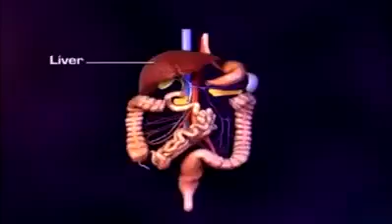โพลิติน pollitin flower pollen extract cernitin เซอร์นิติน pollitab wheatgrass pollitrux มะเร็ง p27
รวม มี17รายการให้เลือก โพลิติน pollitin flower pollen extract cernitin เซอร์นิติน pollitab wheatgrass pollitrux pollen plus colla mixed livero i ii pollinal pollitromb royal vita slac mixed pollen belleza polliton pollital pollican polliten

Pollitin จาก Cernitin อาหารเสริมต้านทานโรคต่างๆ จากอเมริกา เสริมสร้างจากภายใน ของแท้ ล้าน% เลือกตามโรคได้เลย

Pollitin อาหารเสริมต้านทานโรคต่างๆ จากอเมริกา เสริมสร้างจากภายใน ของแท้ ล้าน% เลือกตามโรคได้เลย

Pollitin ชื่อเดิม "เซอร์นิติน" Cernitin เป็นสารสกัดธรรมชาติคุณภาพสูง จากอณูละอองเกสรดอกไม้ ได้รับการขึ้นทะเบียนเป็น NUTRACEUTICAL หรือสารอาหารบำบัด เซอร์นิตินมีการจำหน่ายไปกว่า 50 ประเทศใน 6 ทวีปทั่วโลก ยาวนานกว่า 50 ปี ขั้นตอนการผลิตเป็นไปตามข้อกำหนดขององค์การอนามัยโลก ได้รับค่ามาตรฐานเฉพาะผลิตภัณฑ์ระดับโลก คือ ORAC หรือ ค่าระดับความเข้มข้นของสารต้านอนุมูลอิสระ และค่า CAP-e Test หรือค่าความสามารถในการดูดซึมเข้าสู่เม็ดเลือดแดงที่สูงมาก ทำให้ร่างกายได้รับสารอาหารที่มีอยู่เกือบ 100%

​"เซอร์นิติน" ประกอบด้วยวิตามิน แร่ธาตุที่จำเป็นต่อ ร่างกาย มากกว่า 200 ชนิด มีกรดอะมิโนที่สำคัญมากกว่า 50 ชนิด และมีเอนไซม์ที่จำเป็นในการทำงานของร่างกาย "เซอร์นิติน" แบ่งเป็น 14 ระบบ มีคุณประโยชน์ต่อร่างกายแตกต่างกันออกไป และมีกรดอะมิโนกลุ่มหนึ่งที่สำคัญ ซึ่งมีคุณสมบัติพิเศษ และมีเฉพาะในเซอร์นิตินเท่านั้น ทำให้ผู้ที่รับประทานได้รับประโยชน์ในการฟื้นฟู และบำรุงสุขภาพได้อย่างรวดเร็ว มีความปลอดภัยสูง และจากการดูแลลงลึกถึงระดับเซลล์ ทำให้เซอร์นิตินช่วยเสริมสร้างซ่อมแซม และบำบัดโรคในกลุ่ม NCDs ได้เป็นอย่างดี

มี Flavonoid, Carotenoids, & Prostaglandin ซึ่งมีคุณสมบัติช่วยรักษาอาการต่อมลูกหมากโต

มี Nucleic acid (กรดนิวคลีอิก) มีคุณสมบัติช่วยรักษาการติดเชื้อไวรัส และมีส่วนช่วยกระตุ้นร่างกายสร้าง Interferon (อินเตอร์เฟอรอน) ซึ่งเป็นโปรตีนชนิดหนึ่งที่ร่างกายสร้างขึ้นมาเพื่อกำจัดหรือรักษาการติดเชื้อไวรัส

มี ซุปเปอร์ออกไซด์ ดิสมิวเทส (SOD) คือ เอนไซม์ชนิดหนึ่ง มีคุณสมบัติเป็นตัวทำลายอนุมูลอิสระที่เกิดจากการเผาผลาญภายในเซลล์

มี Cyclic Hydroxamic Acid ซึ่งมีคุณสมบัติยับยั้งเซลมะเร็ง

มี Choline, Methionine, และ Phenylalanine มีส่วนช่วยบำรุงไต และ Histidine มีส่วนช่วยบำรุงข้อกระดูก

มี ฟลาโวนอยด์ เป็นสารประกอบฟีนอลิค ซึ่งมีคุณสมบัติเป็น Antioxidant หรือ สารต้านอนุมูลอิสระ มีส่วนช่วยให้เม็ดเลือดไม่จับตัวเป็นก้อนจนอุดตัน ลดระดับโคเลสเตอรอลในกระแสเลือด ป้องกันการเกิดมะเร็ง

ส่วนประกอบที่สำคัญ

Cernitin T60 60 mg

Cernitin GBX 3 mg

Microcrystalline Cellulose 237.8 mg

Silicon Dioxide Colloidal 3.6 mg

Magnesium Stearate 3.6 mg

Thiamine Hydrochloride 0.3 mg

Microcrystalline Cellulose 226.80 mg

Silicon Dioxide 3.2 mg

Magnesium Stearate 3.45 mg

Stearic Acid 2 mg

📌*เลือกสินค้าได้ดังนี้

💥pollitab 50 แคปซูล ราคา กระปุกละ 1,500.-

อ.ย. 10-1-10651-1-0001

💥wheatgrass 50 แคปซูล ราคา กระปุกละ 1,500.-

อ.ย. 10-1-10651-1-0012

💥pollitrux 50 แคปซูล ราคา กระปุกละ 1500.-

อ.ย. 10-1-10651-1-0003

💥pollen plus 40 แคปซูล ราคา กระปุกละ 3,000.-

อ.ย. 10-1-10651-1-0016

💥colla mixed 30 แคปซูล ราคา กระปุกละ 1,500.-

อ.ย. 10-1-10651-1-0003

💥livero i 50 แคปซูล ราคา กระปุกละ 2,200.-

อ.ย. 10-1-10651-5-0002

💥livero ii 50 แคปซูล ราคา กระปุกละ 2,200.-

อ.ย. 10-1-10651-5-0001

💥pollinal 50 แคปซูล ราคา กระปุกละ 1,500.-

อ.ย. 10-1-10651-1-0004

💥pollitromb 50 แคปซูล ราคา กระปุกละ 2,000.-

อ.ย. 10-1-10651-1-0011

💥royal vita 50 แคปซูล ราคา กระปุกละ 2,000.-

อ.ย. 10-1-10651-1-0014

💥slac 50 แคปซูล ราคา กระปุกละ 2,000.-

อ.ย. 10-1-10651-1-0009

💥mixed pollen 30 แคปซูล ราคา กระปุกละ 2,000.-

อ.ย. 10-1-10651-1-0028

💥belleza 30 แคปซูล ราคา กระปุกละ 2,000.-

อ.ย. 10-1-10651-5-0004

💥polliton 50 แคปซูล ราคา กระปุกละ 1,500.-

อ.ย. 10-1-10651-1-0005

💥pollital 50 แคปซูล ราคา กระปุกละ 2,000.-

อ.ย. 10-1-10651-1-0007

💥pollican 50 แคปซูล ราคา กระปุกละ 2,000.-

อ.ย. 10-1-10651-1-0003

💥polliten 40 แคปซูล ราคา กระปุกละ 2,000.-

รับประทาน 1 แคปซูล วันละ 1-2 ครั้ง ก่อนอาหาร 30-60 นาที หรือทานขณะท้องว่าง

*** แบบขายเป็น เซต ราคา และ จำนวน สินค้าที่ท่านจะได้รับ ตามภาพ เลยนะครับ

Line 🆔: @fxa0301d (มี@ด้านหน้าด้วย)

เพจเฟสบุ๊ก (รวมสินค้าต่างๆ ไว้ในนี้เพจนี้) คลิ๊ก

เพจเฟสบุ๊ก (แกลมเมอร์ ปลูก ผม ไรผม คิ้ว หนวด เครา จอน) คลิ๊ก

Instargram

Twister 🆔:👉 @lewat0027

โพลิติน pollitin flower pollen extract cernitin เซอร์นิติน pollitab wheatgrass pollitrux มะเร็ง p